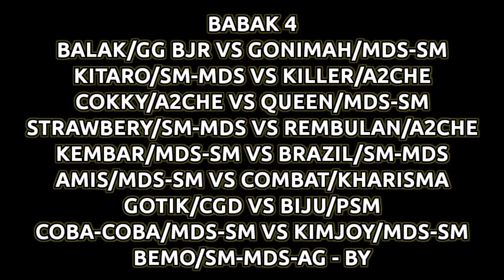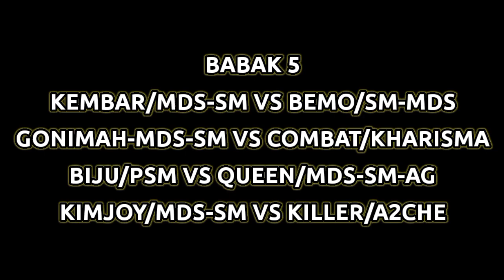Combat/Kharisma Podium, Killer/A2che Runner Up. Total 10jt Lapak Pojok Lembang.